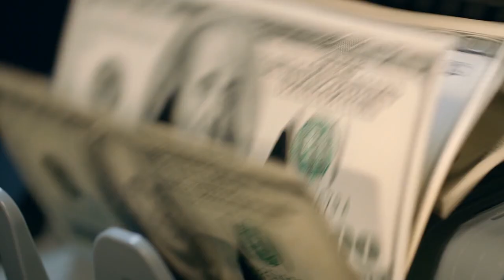How To Make $500 A Day With Evergreen Webinars